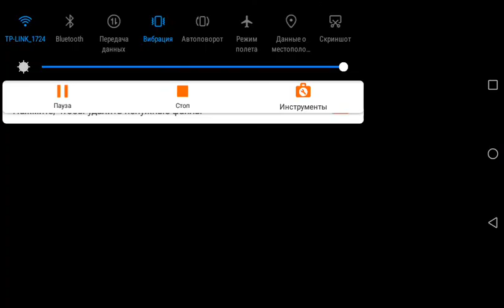совместка | Dead Trigger 1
канал друга -Complete the Game